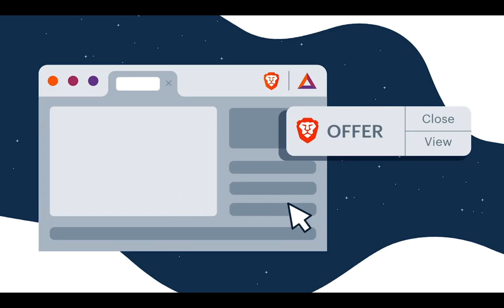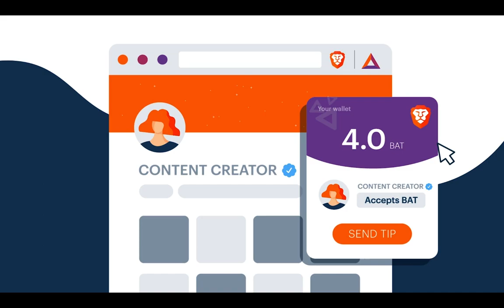BRAVE БРАУЗЕР: В ЧЕМ ФИШКА? (простым языком)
BTC: 1JcJgpSHbrRwgnvLeteXNfNXxLgpDuxyMP
ETH: 0xC8b0CF755bec8155D371676D77A579D7E15fd7eD
ithinkso.crypto (unstoppable domains)